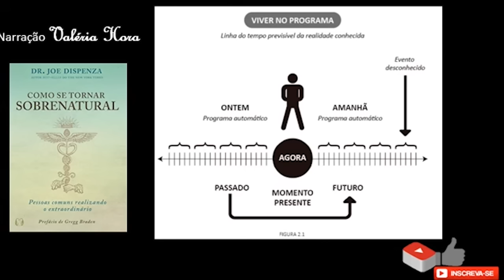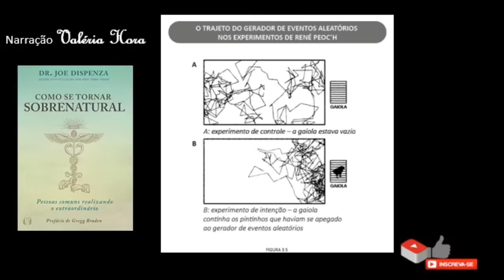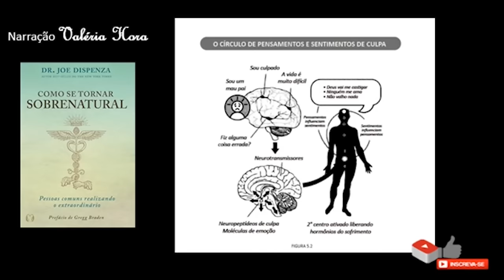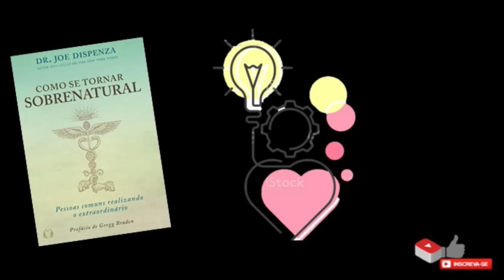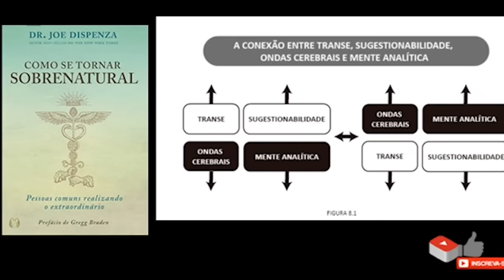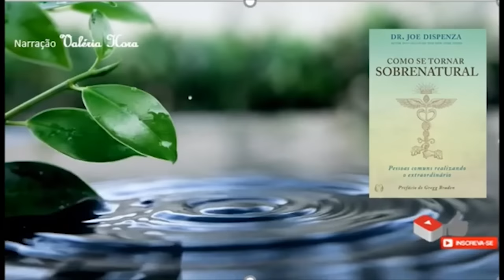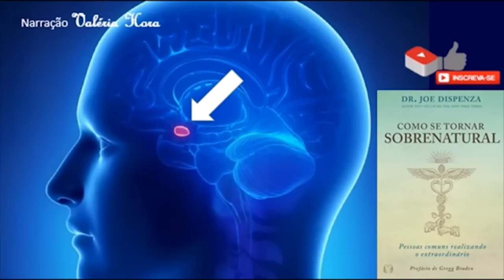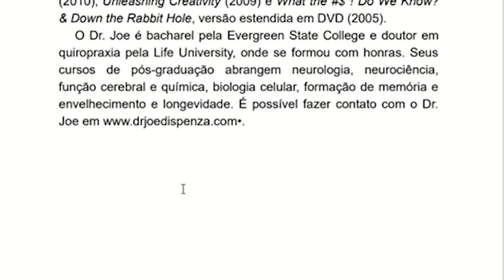Como se tornar sobrenatural - COMPLETO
Audiobook - Como se tornar sobrenatural, Joe Dispenza
Este livro é um convite para experienciar o sobrenatural e eu lhe convido a ouvir e ler comigo.

Link para adquirir o livro físico ou Kindle